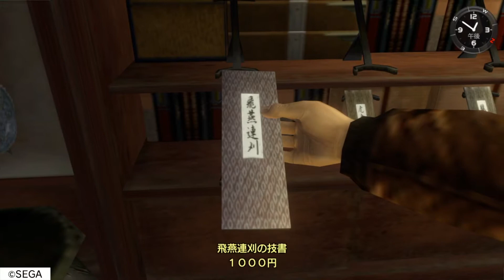大石さんの技書解説【シェンムー 一章 横須賀 / Shenmue PS4】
シェンムーI&II (2018 PS4)